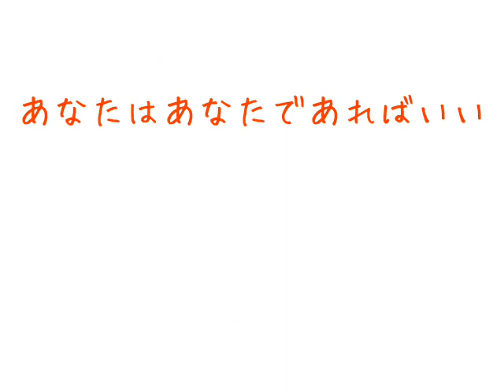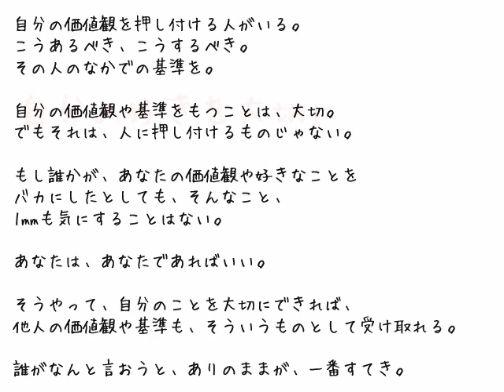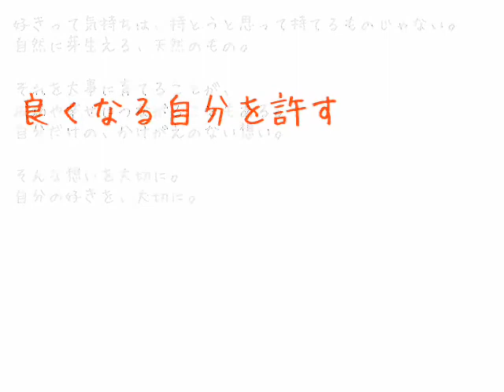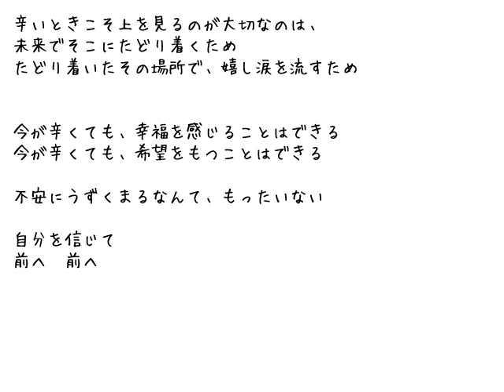朗読 励ましの言葉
落ち込んだときに元気が出るような、励ましの言葉たちです。